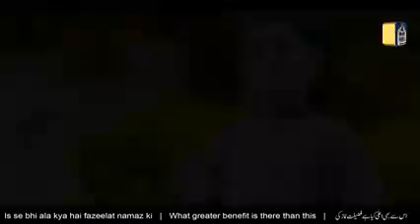Aao namaz padhe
islamic naat Aao namaz padhe beautiful hearttouching video naat all
naat best
new naat
naat